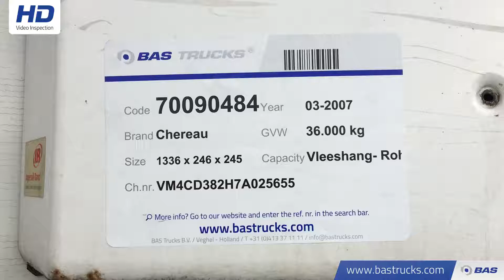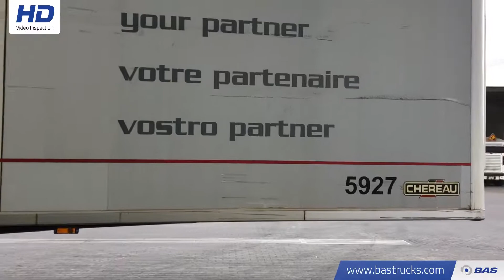70090484 Chereau Liftachse Rohrbahn CD382HB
Chereau Liftachse Rohrbahn CD382HB